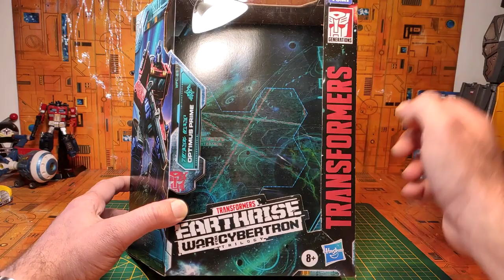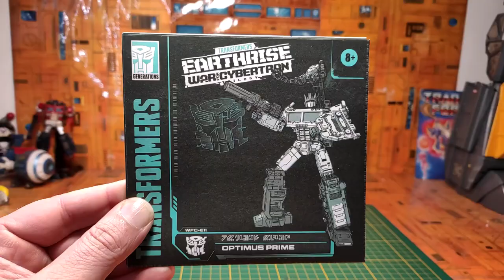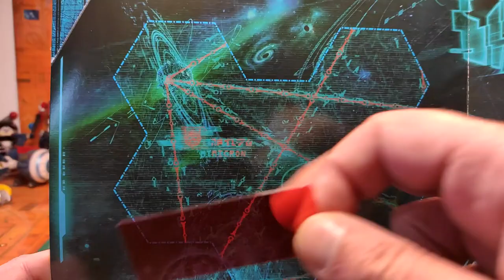(French) Revue Transformers Earthrise Optimus Prime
Bonjour les z'amis !
la voici la voilà ma toute première vidéo consacrée à la gamme Earthrise qui fait suite à cette superbe gamme Siege que nous a proposé Hasbro. Après une épopée sur Cybertron , voilà à présent nos valeureux Autobots prêts à livrer bataille sur terre ; et quoi de mieux pour commencer que vous présenter notre leader des Autobots dans sa forme terrestre tel que nous l'avons connu dans le dessin animé et gamme de jouets en 1985 avec en bonus sa remorque; oui oui!!
Cette vidéo est assez longue ; merci au passage pour votre patience) ; mais il y-a tant à dire sur cette version , et ses gimmicks et possibilités étant nombreuses que j'ai vraiment trouvé important de vous montrer le maximum le tout comme d'habitude sans langue de bois.
Bref, bonne vidéo , passez un excellent moment et bon weekend à toutes et tous! amitiés, Papy TF !